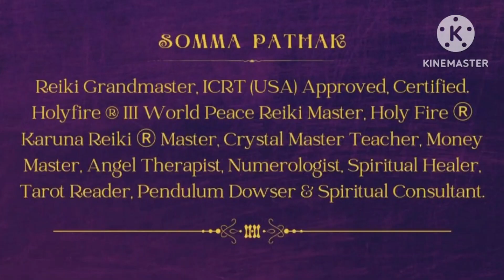Powerful Negativity Clearing Sacred Code| Clear Negative Thoughts & Mindsets|नेगेटिव चिंता दूर भगाए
Powerful Sacred Code To Clear Negativity

For class date booking: 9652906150
💐💲💲💲Courses Available 💲💲💲💐
👉1.Usui Reiki
√1st degree
√2nd degree
√Master degree 3A(Master Healer)
√Master degree 3B(MasterTeacher)

👉Usui Holyfire ®️ lll Reiki 🔥 (online)
√Usui /Holyfire lll Reiki 1st & llnd -2day's class.
√Usui/Holyfire lll Reiki(ART)or Master Practitioner-1 day class.
√Usui/Holyfire ®️lll Reiki MasterTeacher-4 day's class.
√HolyFire®️Karuna®️Reiki -4 day's

👉 Crystal Healing & Dowsing (Reiki ll)(online)
√Crystal Basic(pendulum Dowsing)
√Crystal Advance/Incentive
√Crystal Mastership

👉Angel Therapy Basic Course(online)

👉 Numerology
√Chaldean Basic & Advance Course (9 day's@1 hour online class)

💐Available Services👇

1.Reiki Distance Healing
2.Numerology Prediction
3.Name Correction, Marriage Compatibility Checking.
5.Bussiness/Organization/Firm/Shop Name Correction.
6.Lucky password, house no, vehicle no, phone no etc
7.Consultancy for spiritual journey ,Health, Career, Finance, Relationship etc problems.
8.Tarot Reading With Guidance.
9.Akashik Records Accessing.
10.Akashik Tarot Reading (Guidance)...

Akashik Records
akashik Tarot guidance
spiritual healing
numerology prediction
Tarot Reading
crystal benefits
# crystal healing
Angel Numbers
Angel calling meditation in hindi
reiki healing
guided meditation